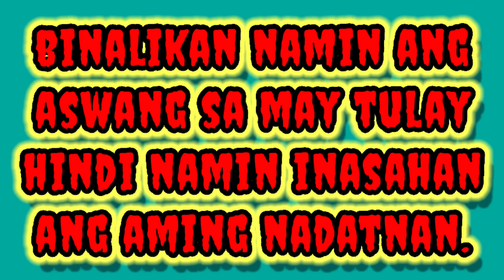binalikan namin Ang Lugar kung saan may Nakita akong aswang.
oplan,sagip,aswang#mangkitingghosttV